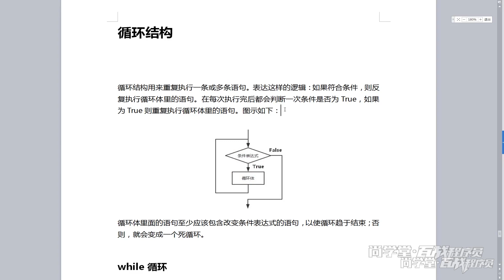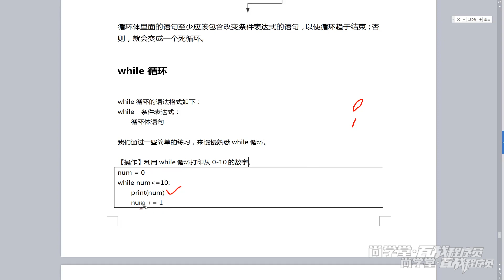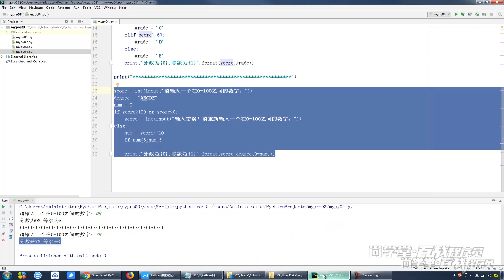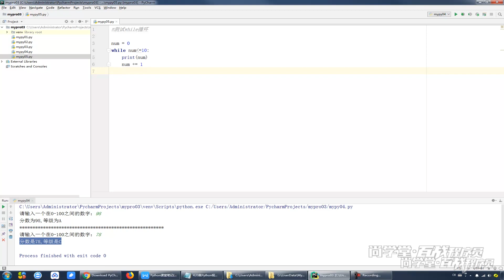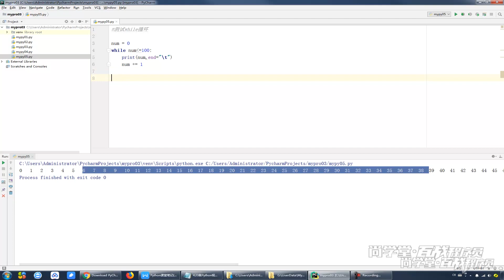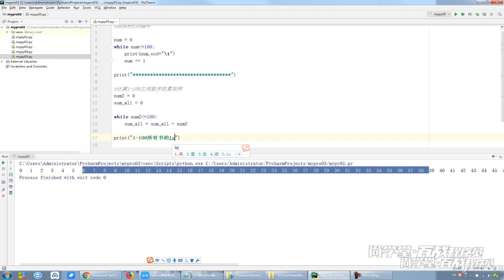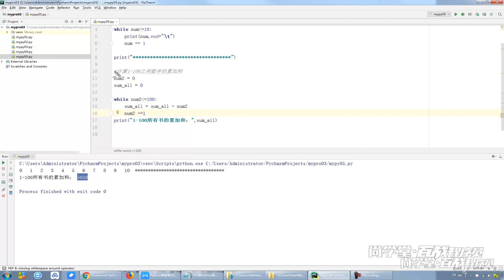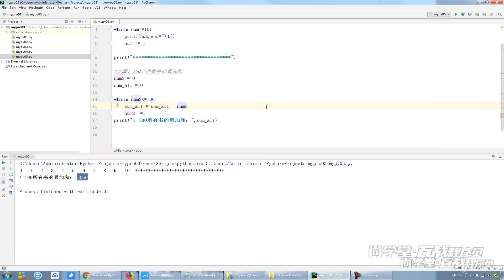056 while循环结构 死循环处理